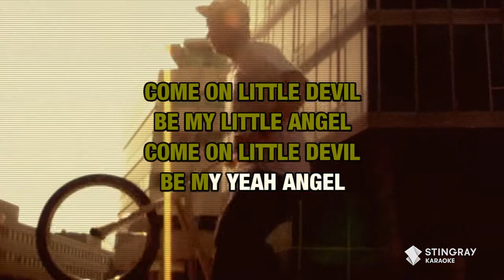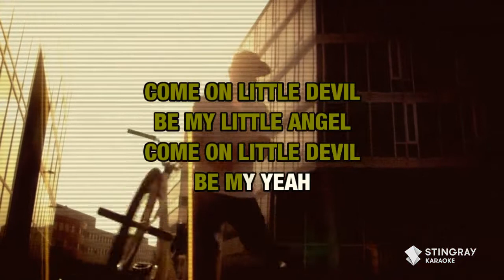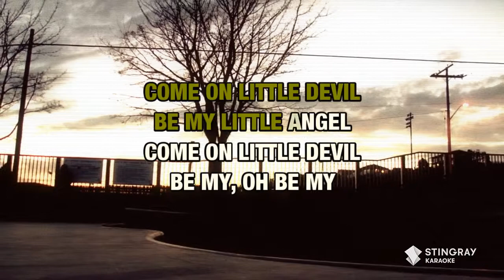The Cult - Lil' Devil [Karaoke Version]